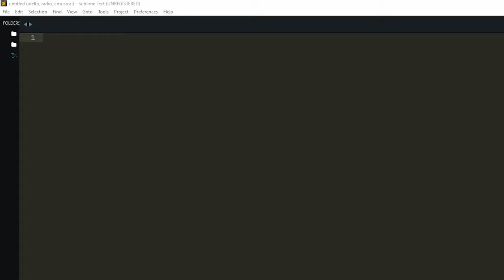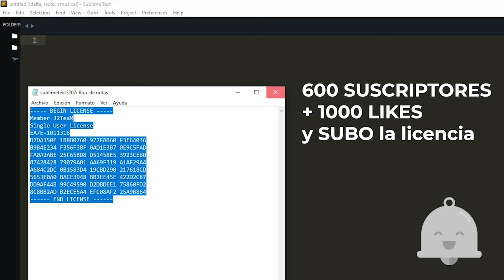SUBLIME TEXT 3 Build 3211 Licencia 2020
Licencia de Sublime Text 3 Build 3211 + Licencia